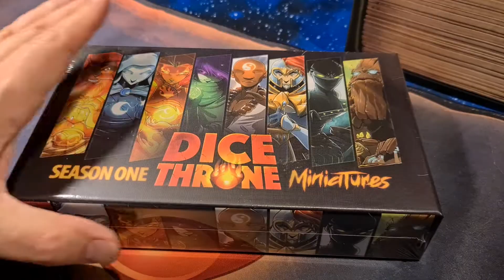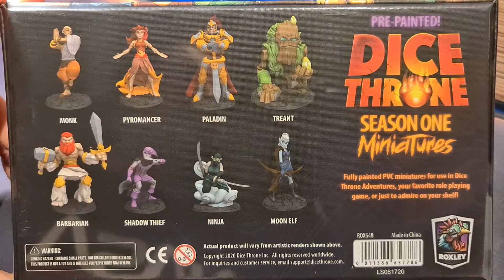DICE THRONE: Season One Miniatures (pre-painted) - Unboxing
Ich öffne hier die Packung mit den vorbemalten Miniaturen der Season 1 von DICE THRONE, die Teil meines Late Pledge für DICE THRONE ADVENTURES war. Viel Spaß!